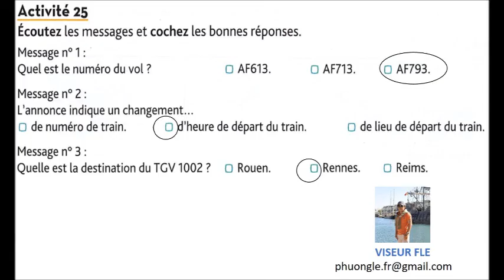Delf 100% réussite - CO-Activité 25